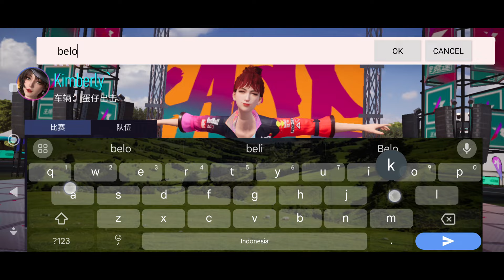NYOBAIN Mobil Eggyboy Attacks - Ace Racer China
Hii, welcome :D enjoy the video.